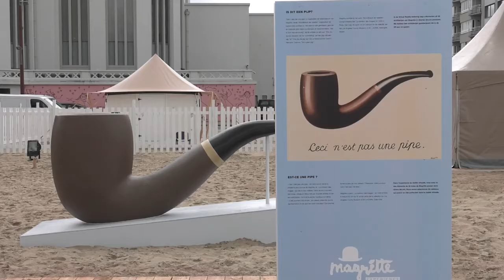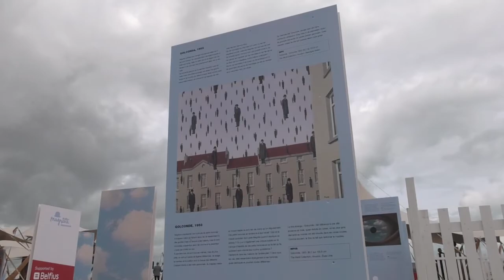Magritte Experience Knokke - opening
Op donderdag 29 juni werd de Magritte Experience feestelijk geopend. Kamagurka, burgemeester Lippens, Toni Coppers, Jelle Van Riet, en vele anderen waren er bij. Beleef het hier.